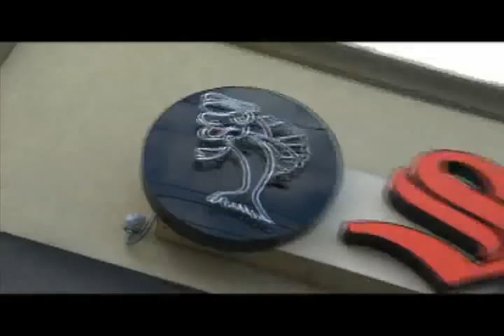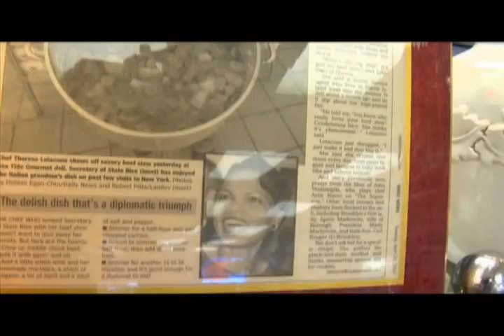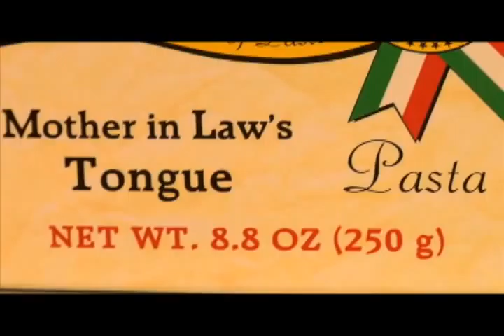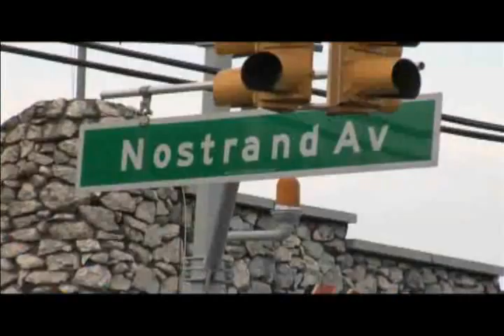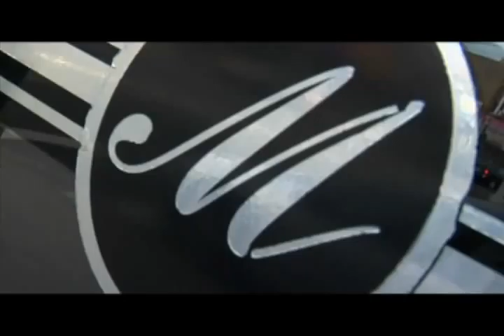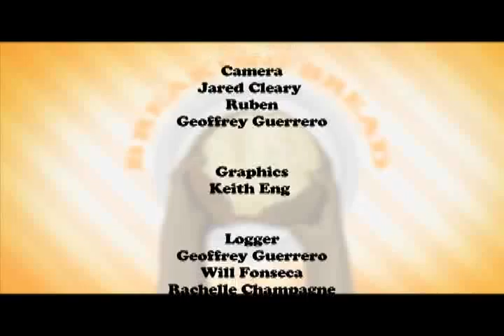Breaking Bread: Mill Basin, BK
Restaurants Featured:
1. Michael's Restaurant
2. Seatide Fistore
3. Landies Food Market